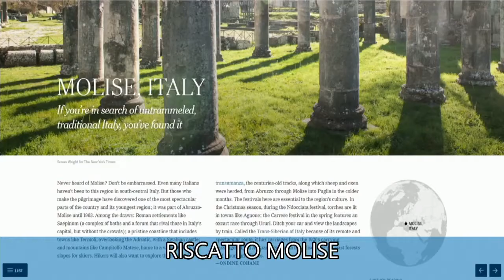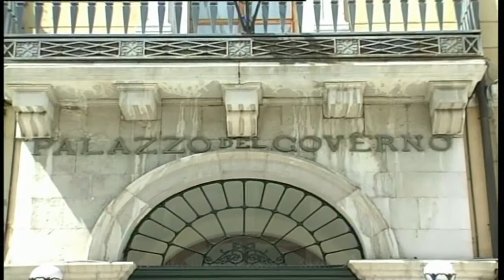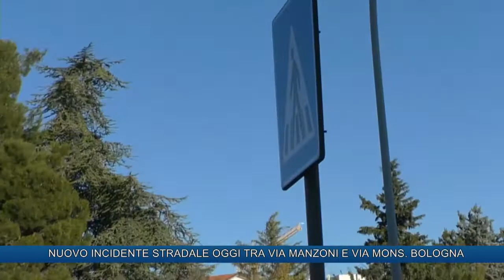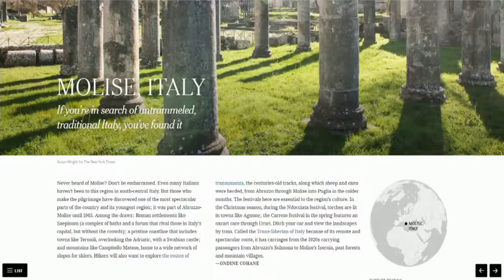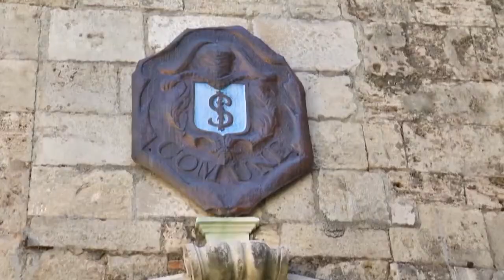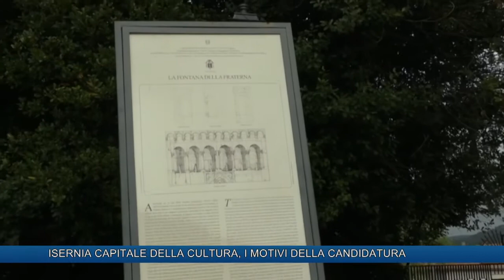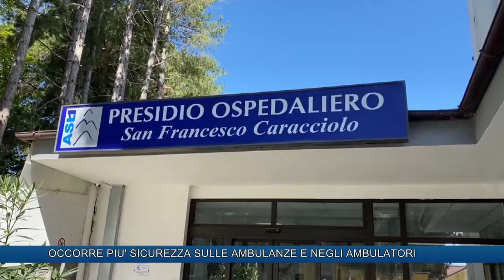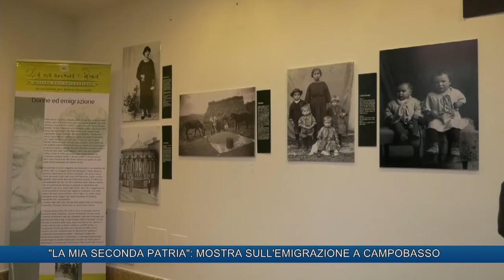TLT NEWS EDIZIONE ORE 14 DEL 10-01-20